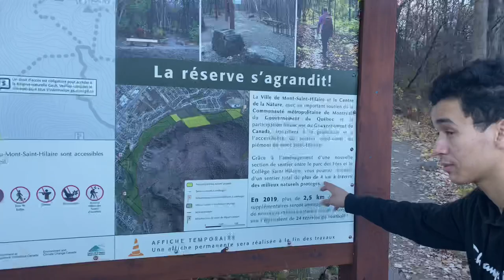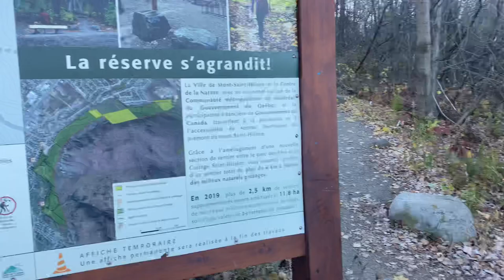نجونا من الموت في جبل st-Hilaire 🇨🇦😨نتحداك متضحكش😂Vlog-23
نتمنى الفيديو ينال الإعجاب ديالكم 🙏😇